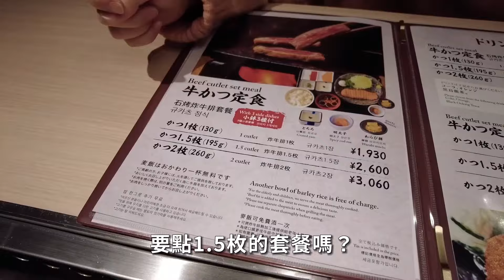日本炸牛天花板｜Google評論4.9顆星★｜韓國人排爆的人氣美食｜炸牛元村- 讓炸牛排成為日本美食文化｜王子日記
🌸  有關留學或日本生活，工作的問題，歡迎留言！

京都第一間日本必吃！✨

娜醬是吃貨、她說好吃就真的是好吃XD

「炸牛元村 京都三條河原町店」於這個月6號在鴨川旁開業啦！🎉
炸牛元村是一家非常受歡迎的餐廳，各個分店的評分都高達4.5以上，擁有數千條評論。
一些店鋪甚至獲得了高達4.9的評分！

在新宿、澀谷、原宿、池袋、秋葉原、大阪和福岡等主要地區設有分店，現在它將其美味的菜品帶到了京都！！
每個分店都交通便利，是所有來日本旅遊的遊客強烈推薦的地方🎉

≪Google Map≫
📌牛かつもと村 京都三条河原町店

▼ 更多 Osika & Na醬 的日常
  - 王子日記 Instagram（@osika_diary）